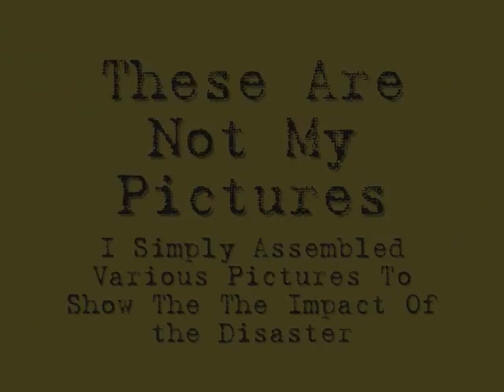Chernobyl Disaster Pictures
Tese are various pictures of the Chernobyl Disaster site and the area around Pripyat. These are not my pictures. I simply got them off of the internet and compiled them into a video for you to see.